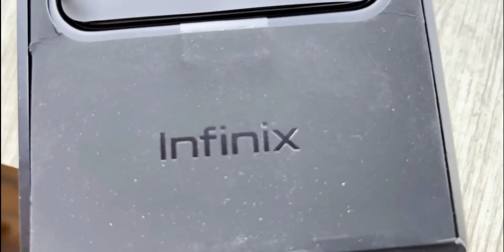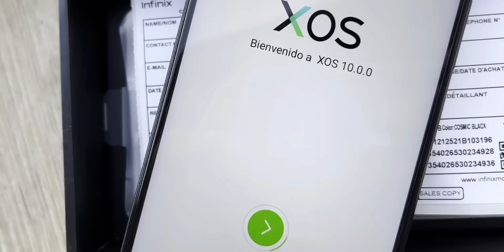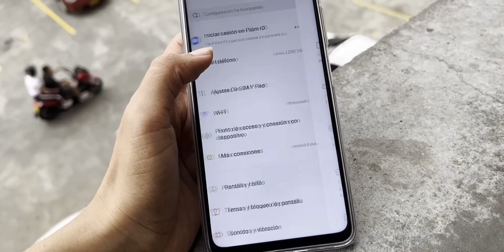¡A QUE NO CONOCÍAS ESTE CELULAR CALIDAD PRECIO 2022!